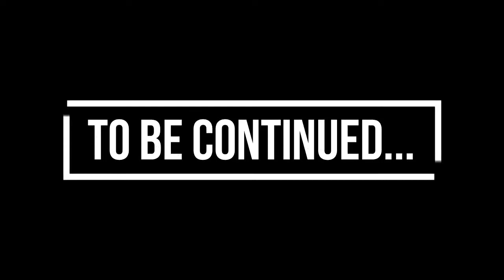We Got ROBBED! Tennessee Musky Fishing PT 1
Well, this was definitely the most "eventful" trip I have ever taken! Lol. My first time to Tennessee and it was insane, but I had an absolute blast and caught a nice musky in the process!